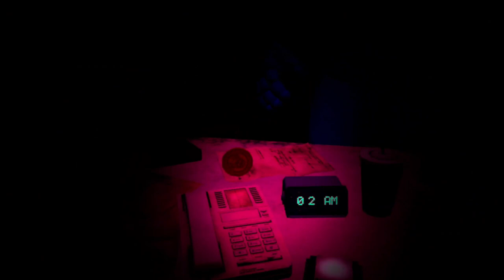Run for VICTORY! Five Nights At Freddy's Help Wanted (ENDING)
Hi everyone! Today I'm playing FNAF Help Wanted again and this time I'm finishing the game.

In this video I'm finally beating the FNAF 2 withered on danger difficulty and also beating the game. Let's just say that this video was the most fun and confusing to record. No more spoilers from me and as always enjoy the video!